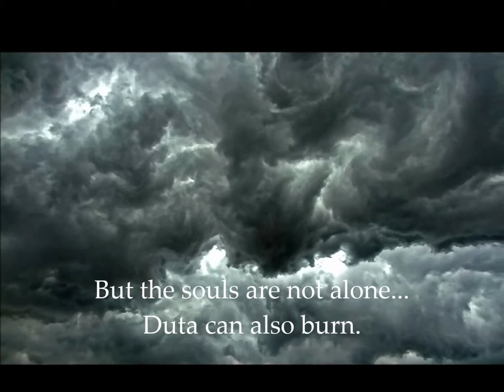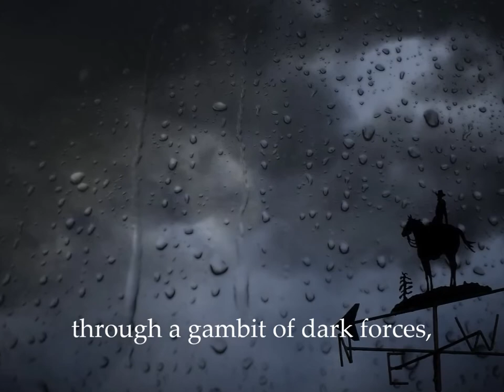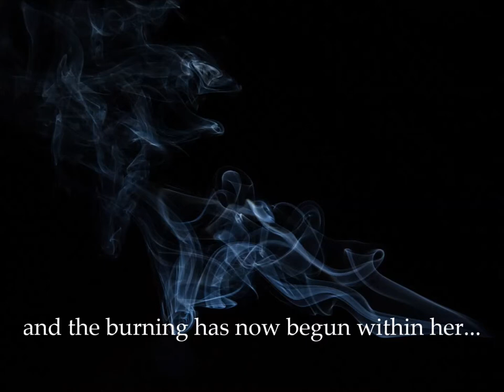The Shadow Soul Extended Trailer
The Trailokya Trilogy, Book One: The Shadow Soul, extended book trailer. Coming June 2015 from Booktrope